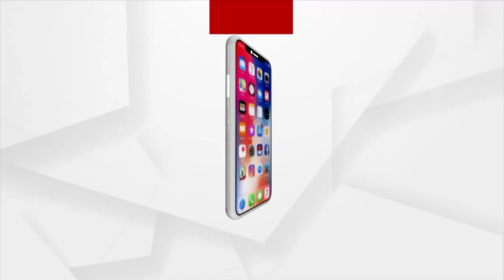As sin increases, so does destruction, says Kangana Ranaut